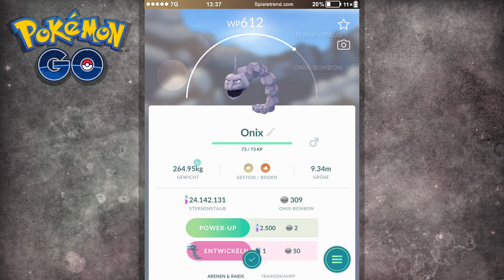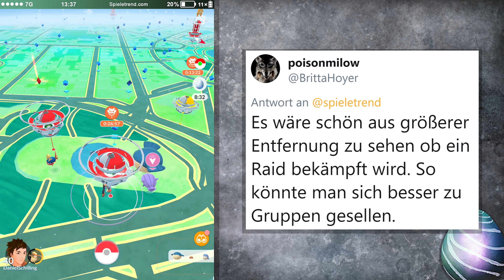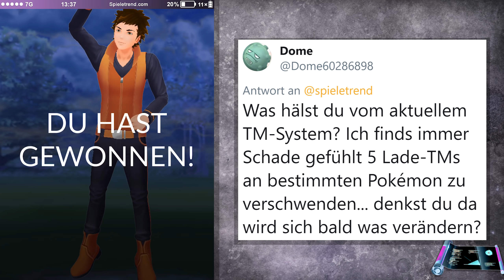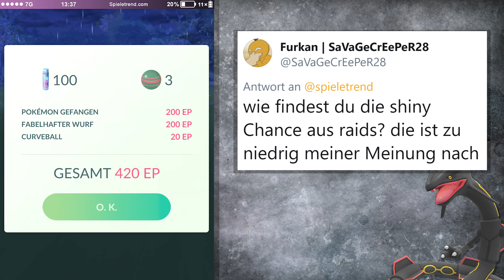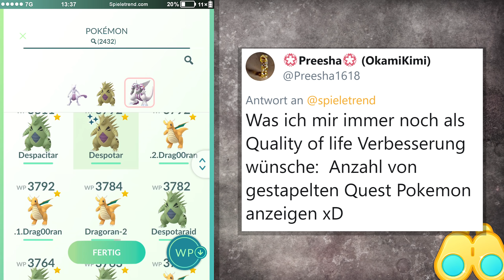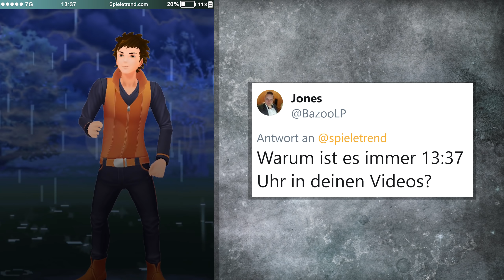Schlechtes TM-System, unlogische Shiny-Chancen und "Regionale" | Pokémon GO Deutsch #1120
► Schlechtes TM-System, unlogische Shiny-Chancen und Regionale | Pokémon GO Folge #1120